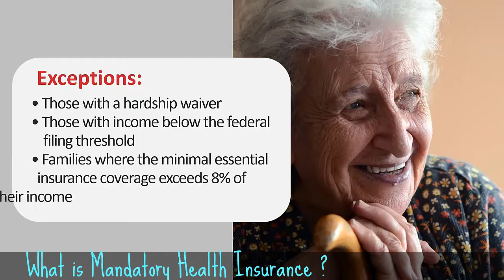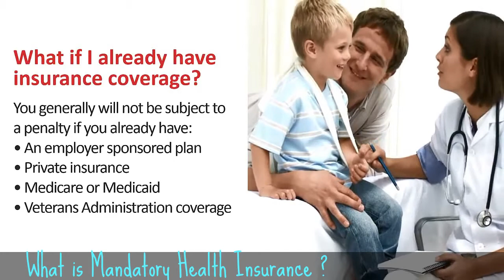What is Mandatory Health Insurance ? - Affordable Care Act Information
Share about ◄ What is Mandatory Health Insurance ►. In here i share about Mandatory health insurance that will begin in US in 2014. The health care legislation sometimes known as Obama Care will impose the new requirement that U.S. persons, with certain exceptions, have minimal, essential health care insurance. This video will highlight the issues you need to be aware of.

Information :
Video Title : What is Mandatory Health Insurance
Category video :  Education